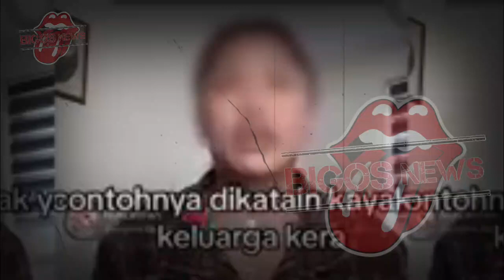NIKITA MIRZANI DAN LOLLY RIBUT, NIKITA MIRZANI CORET LOLLY DARI AHLI WARIS-GOSIP ARTIS HARI INI